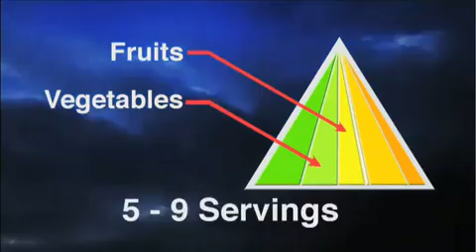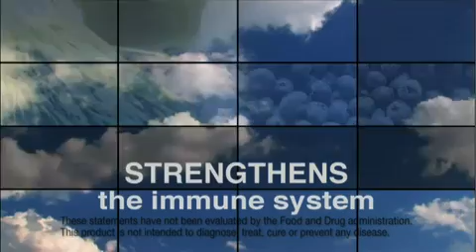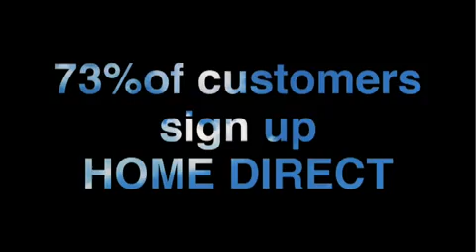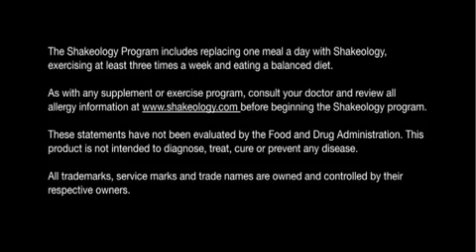Shakeology Affiliate Program - Shakeology Distributor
If you would like join the Shakeology Affiliate program and become a Shakeology Distributor first you need to become a Beachbody Coach.